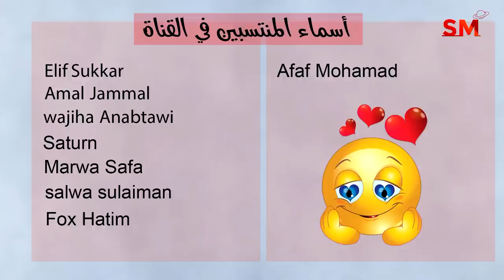توقعات الأبراج اليوم السبت 1 تموز يوليو 2023 سعيد مناع